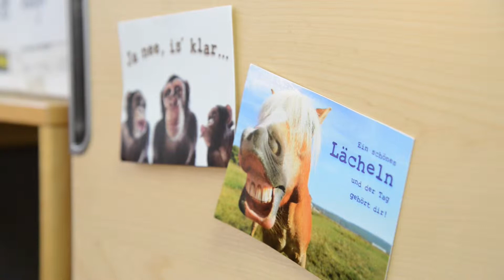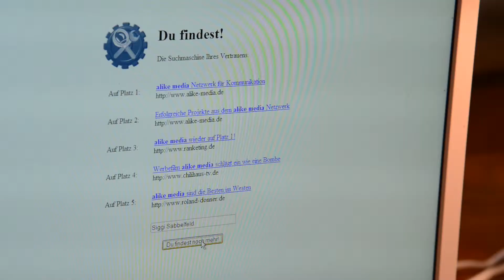Sabbelfeld Folge 2